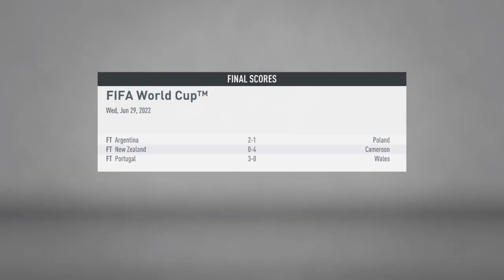Russia v South Africa - FIFA World Cup In My Player Career Mode ™ - MATCH 3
Welcome, to the Season 3 Episode #27 of our FIFA 20 Player Career mode! We're starting at Paris Fc under new manager Mehmed Baždarević, but who knows where we will go with this new Player In Paris Fc Join me and find out People and i would appriciate your support and love I Hope You Enjoyed My Player Career Mode Season 1 & Season 2, Season 3 & All Other Seasons Will Come In FIFA 20 Untill FIFA 21 Comes Out & I Appriciate My Supporters Who Supported My Channel & My Player Career Mode Series & Other Games I Play Keep Supporting My Channel & Other Channels Peace !